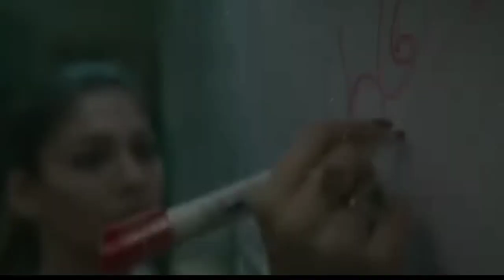Jawan Day 41 Box Office Collection, Jawan Box Office Collection, Jawan Day 40 Box Office Collection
Jawan Day 39 Box Office Collection, Jawan Box Office Collection, Jawan Day 38 Box Office Collection